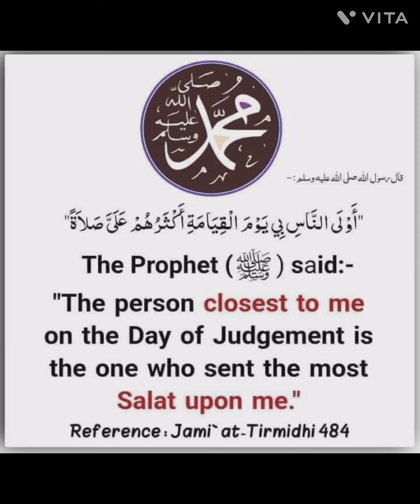29 July 2024